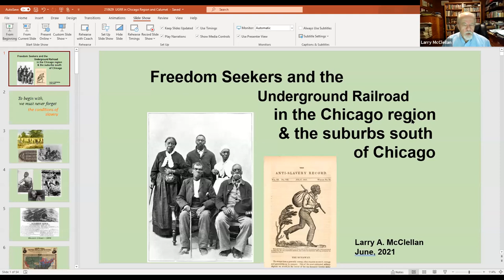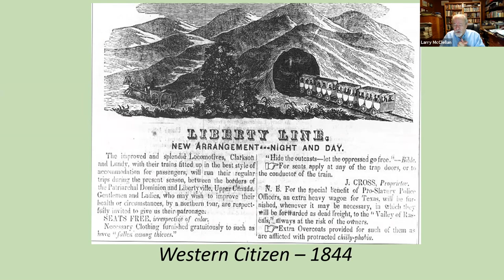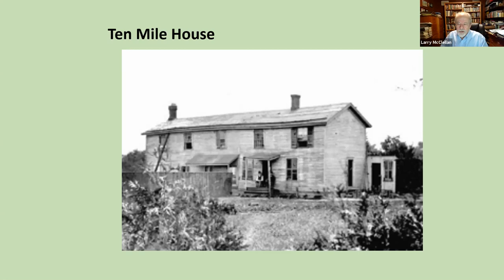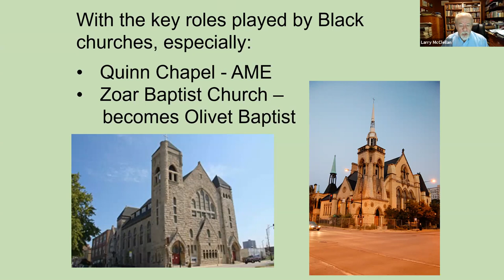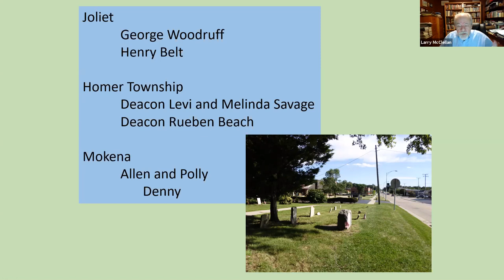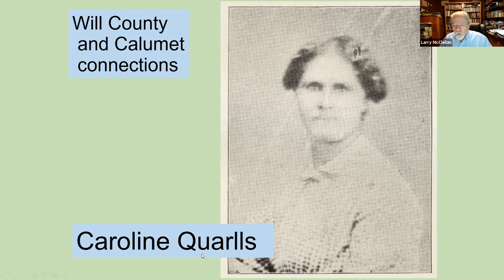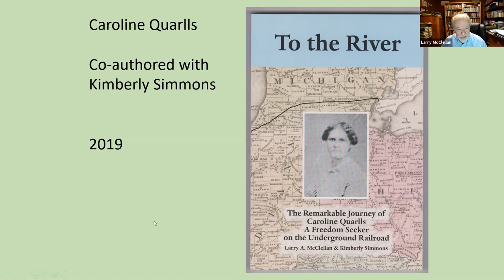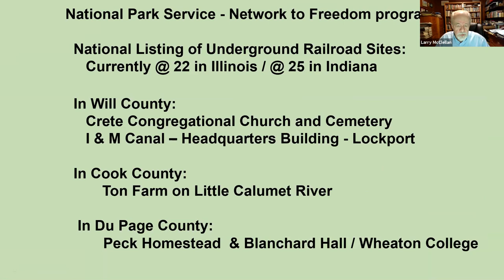JTours: The Underground Railroad & the South Suburbs